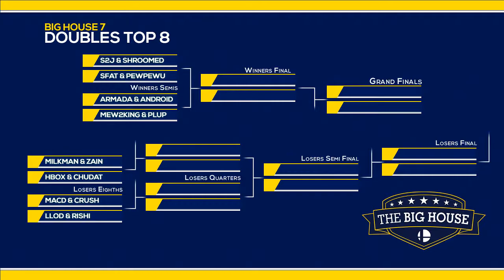Colbol vs Tiramisu - TBH7 - Melee Singles Round 2 Pools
On Location from The Cobo Center in Detroit, Michigan.